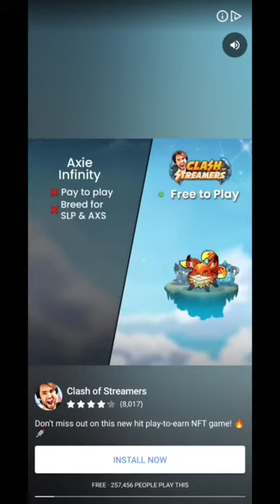Dice Hunter: Quest of the Dicemancer ( Review Game )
Dice Hunter: Quest of the Dicemancer

Device  : Xiaomi Redmi Note 10 S
Tools  : Screen Recorder Xiaomi
OS : MIUI 12.5